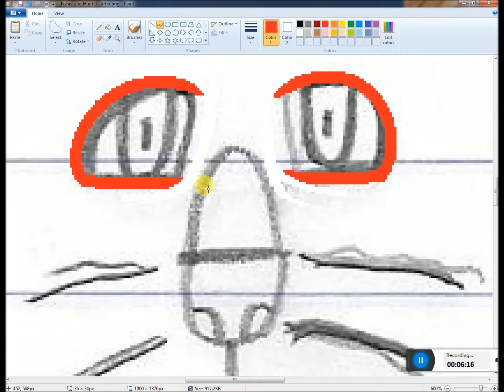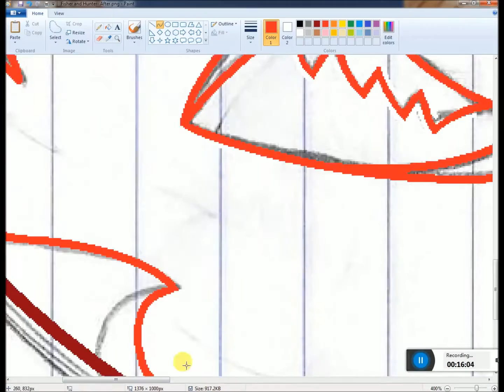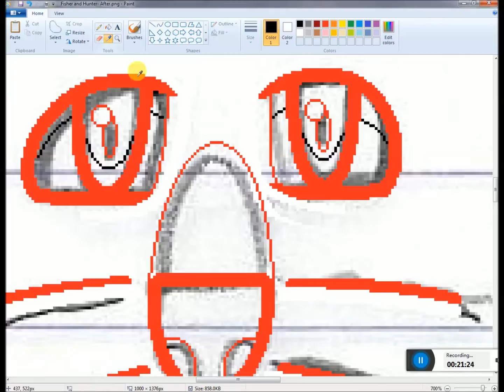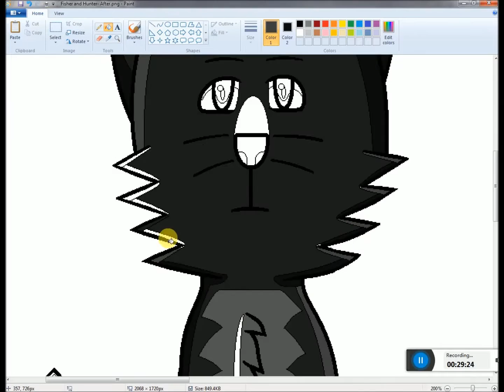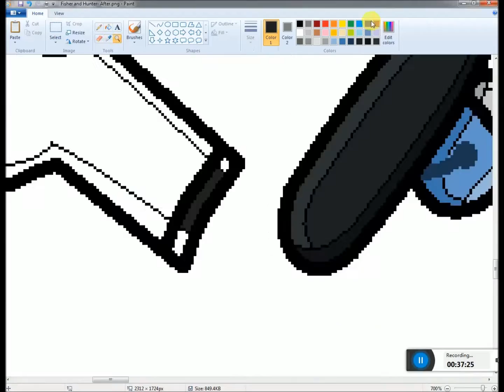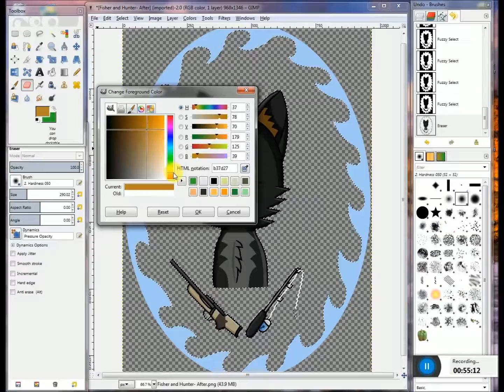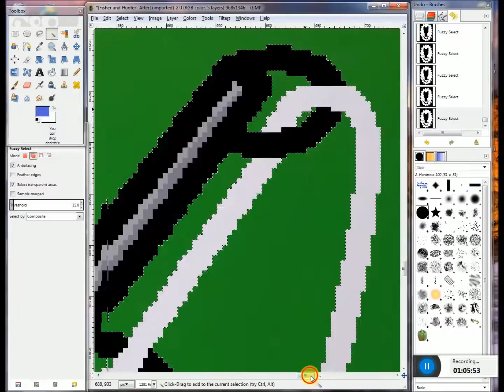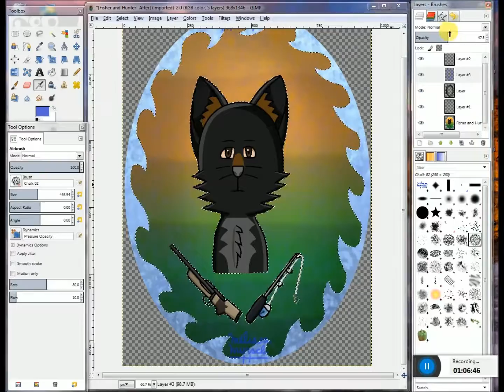Speedpaint: "Fisher and Hunter" (Dad's B-Day Special)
Happy birthday to the most wonderful father in my life! Special Speedpaint for you, which suits your hobbies.

Original Artwork By Me!

Songs: Sometimes by Skillet,
             Feel Invincible by Skillet